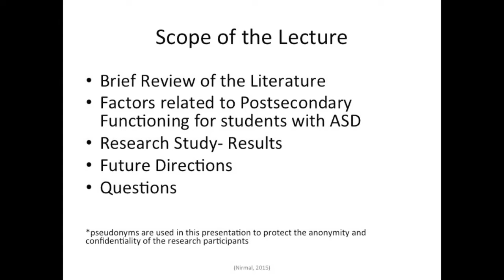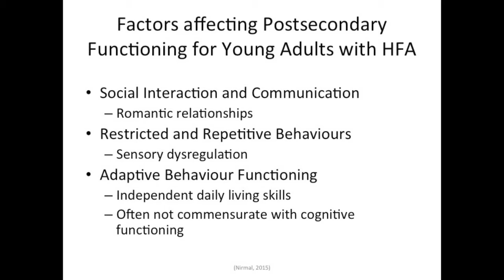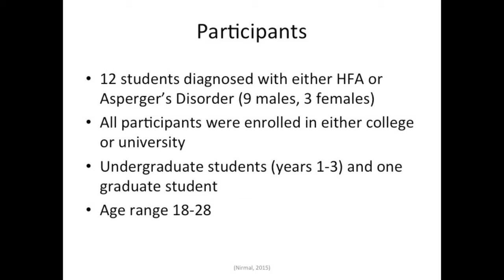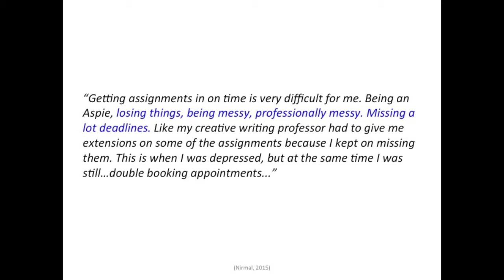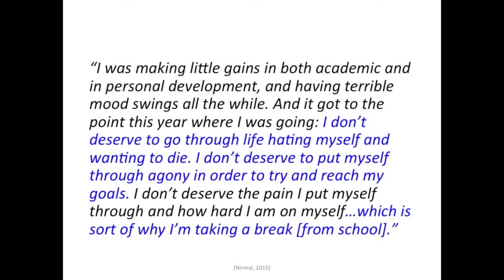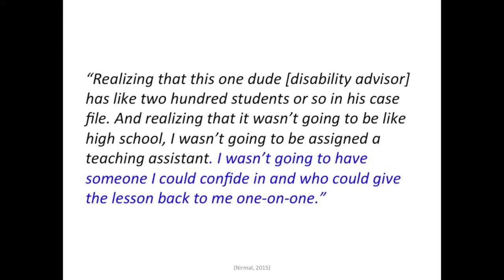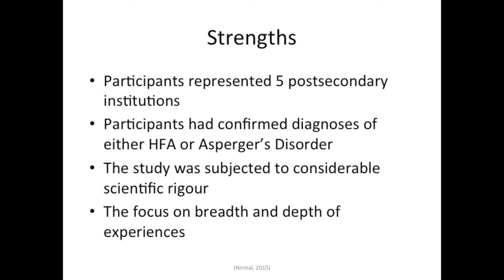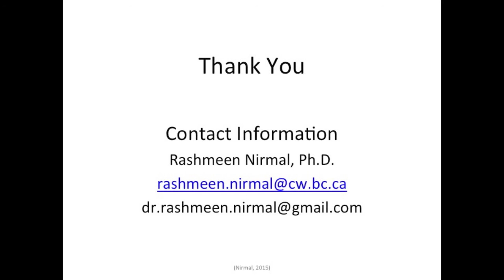Dr. Rashmeen Nirmal: In Their Own Words: The Experiences of Students with HFA......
With the increasing prevalence rate of autism spectrum disorder and, in particular, high-functioning autism (HFA), more students with HFA are beginning to transition to college or university. This session will begin with a brief overview of the literature regarding factors that may present challenges to students with HFA in postsecondary education. This will be followed by the results of a study that investigated the lived experiences of students with HFA who at tend college or university.